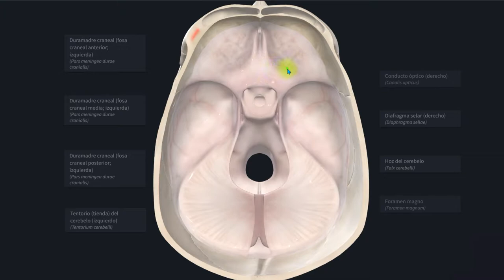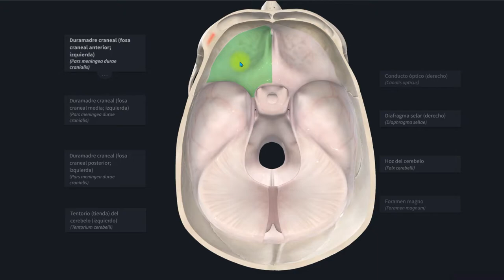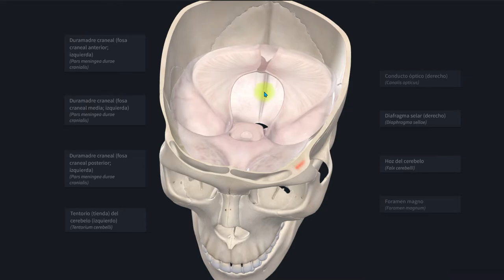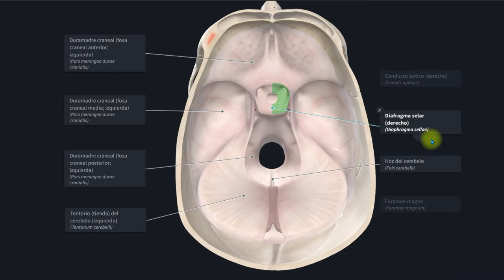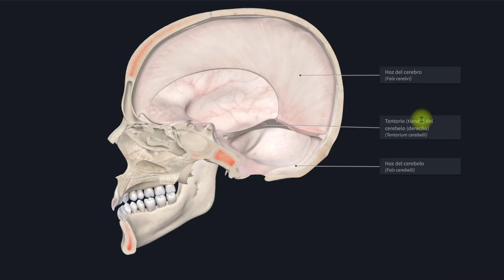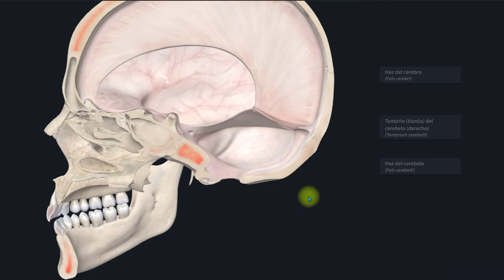ANATOMÍA DE LA DURAMADRE